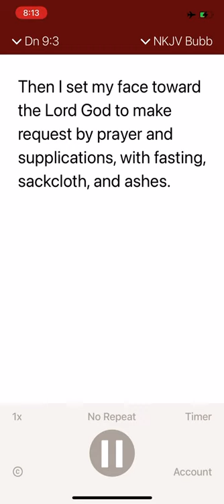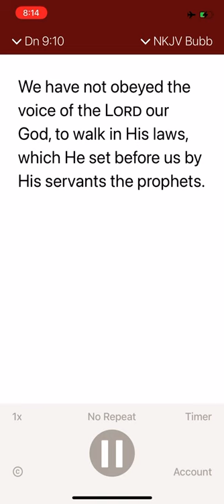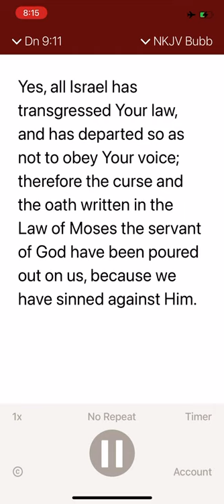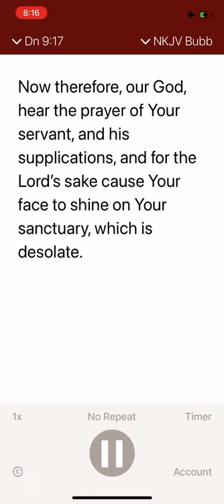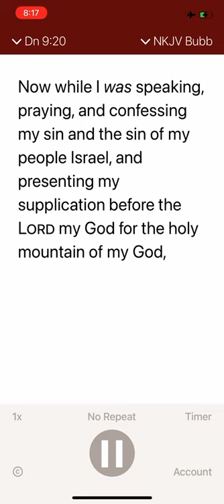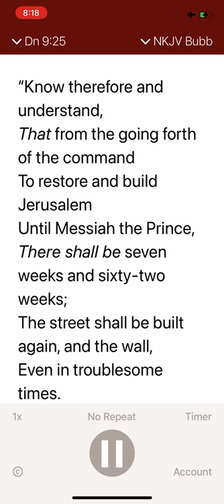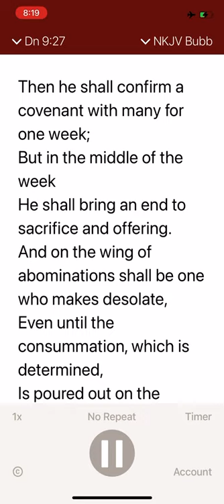The Book of Daniel Chap 09 - NKJV Video Podcast: Jarvis Lyrics Only Edition